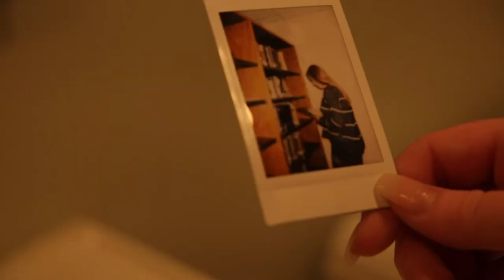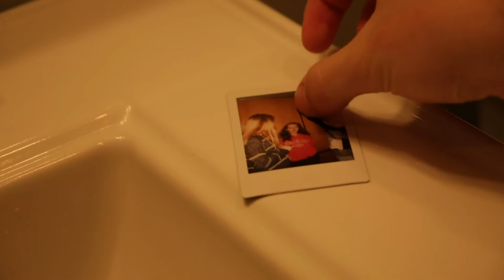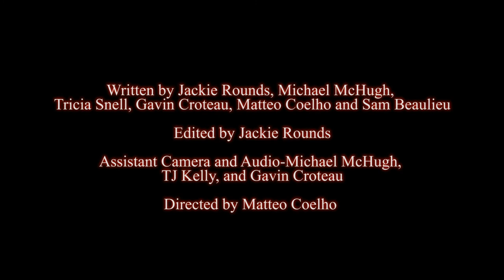SWIPE LEFT TO GET OUT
C Block Film Production Horror Film Fall 2018